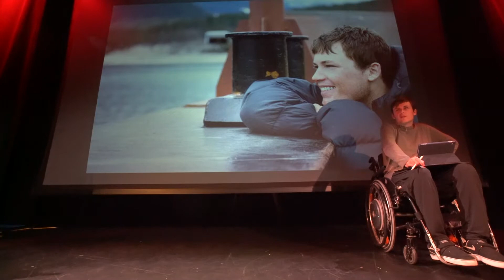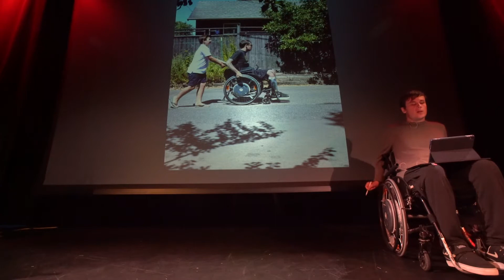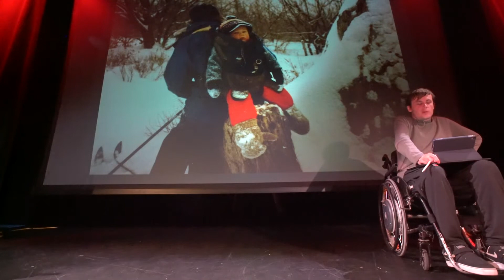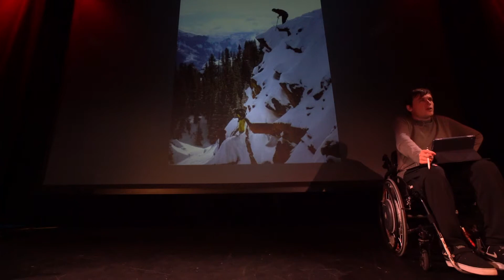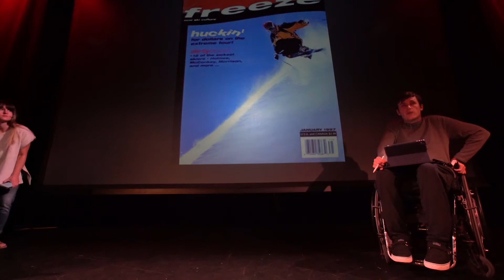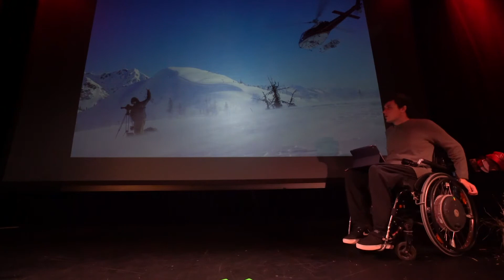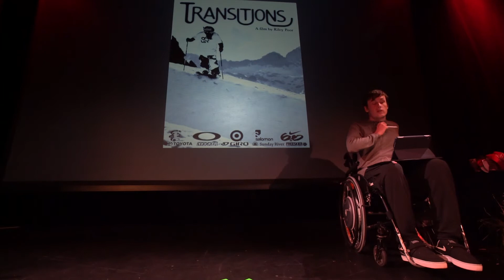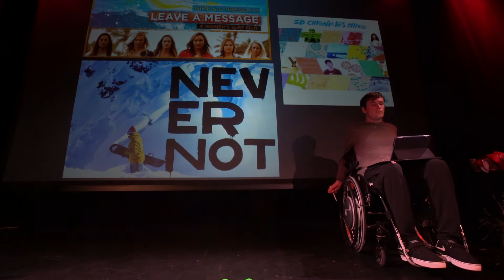Riley Poor @ Camp 9600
It was an honor to be invited to speak at Camp 9600 in Breckenridge Colorado this fall.